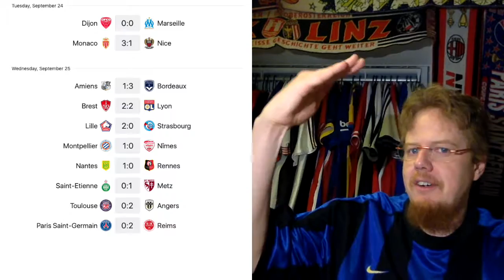Real Claims Top Spot, Inter Stays There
Weird matches and surprising results sometimes against the run of play characterized the midweek fixtures. Let's have a look back and yes, there is also a channel first in here!